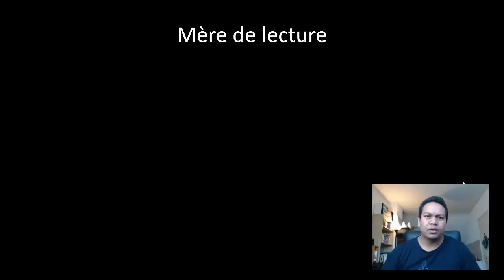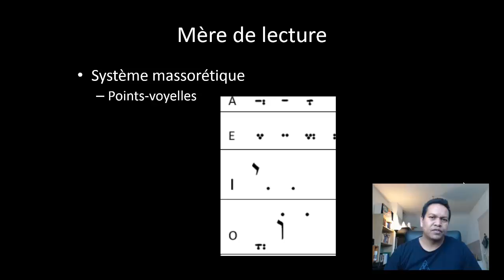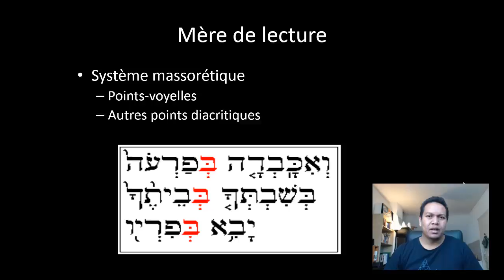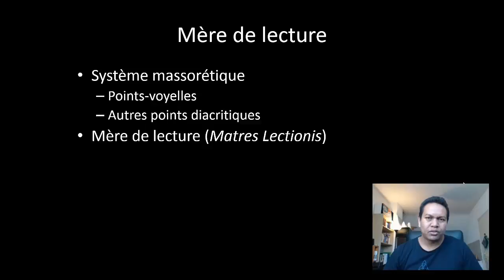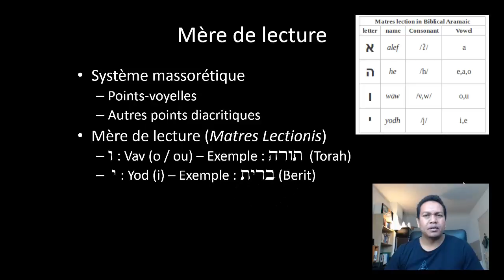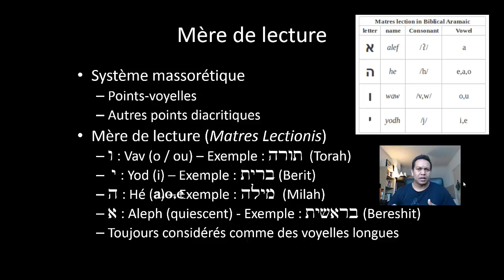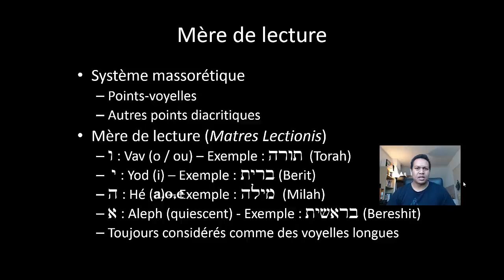Cours HEBREU # 3- Zana-tsoratra @ Aleph Beth Hebreo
Zana-tsoratra @ Aleph Beth Hebreo